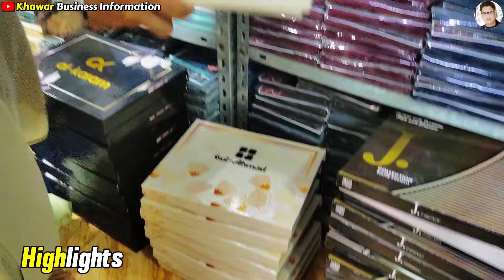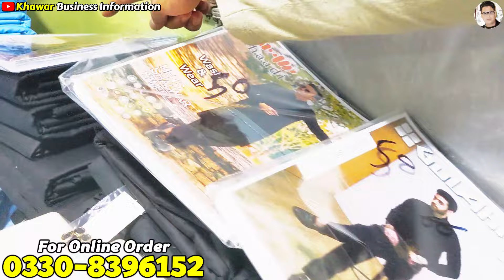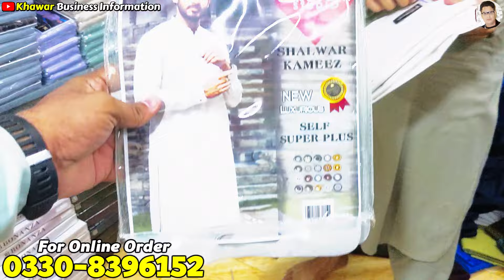OMG😱 Gents Suit Wholesale Market in Karachi | Branded Gents Suits || Gul Ahmed || Alkaram || Khaadi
Hello Viewers! today i visited at (Usman Fabrics) Gents Suit Wholesale Godam in Garden Karachi the Biggest Warehouse of all Branded Suit in Low Price so you can buy on Factory Rate because they are wholesaler and manufacturer of gents fabrics

** 𝗬𝗢𝗨𝗥 𝗦𝗘𝗔𝗥𝗖𝗛𝗘𝗦 **
gents branded suits wholesale
gents unstitched suits
gents suits
gents suit
shalwar kameez
branded gents suit
gents suit wholesale market in faisalabad
wholesale market
gents fabric wholesale
bolton market karachi
gents suits wholesale shop
gents suit design
gents suit wholesale
gents branded suits wholesale karachi